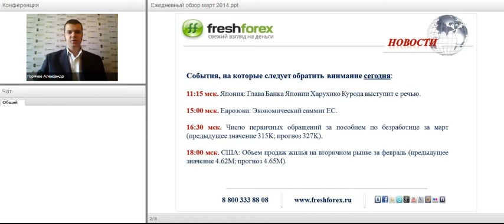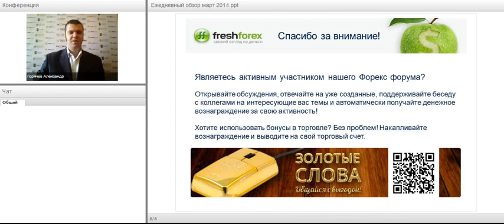Ежедневный обзор FreshForex по рынку форекс 20 марта 2014